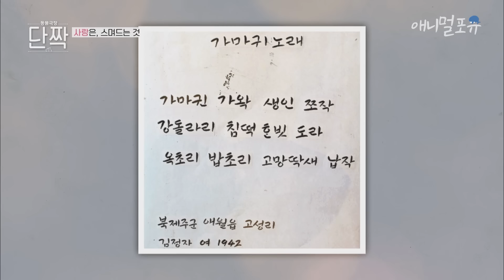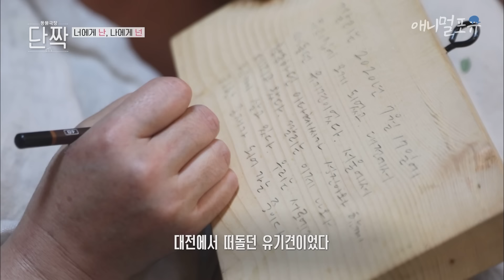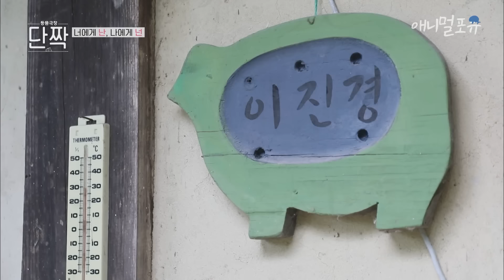[풀버전] 어느 날 생각지도 못한 인연이 나에게 찾아왔다?! 유기견 깔리와 함께 사는 산골 소녀 | 동물극장 단짝 EP29 | KBS 220827 방송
동물극장 단짝은 매주 토요일 저녁 8시 5분 KBS1TV에서 볼 수 있습니다💥

집에 새끼를 데리고 온 어미 고양이 세 마리?! 12마리의 집사로 간택당한 시골 화가 총각🌳